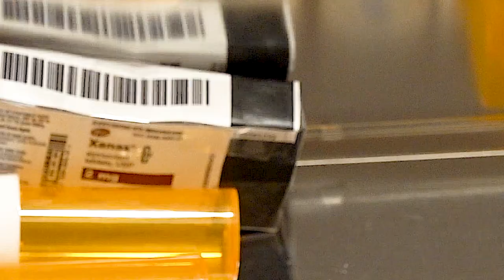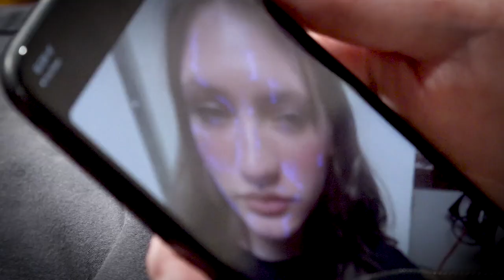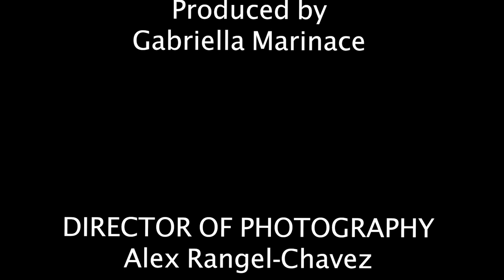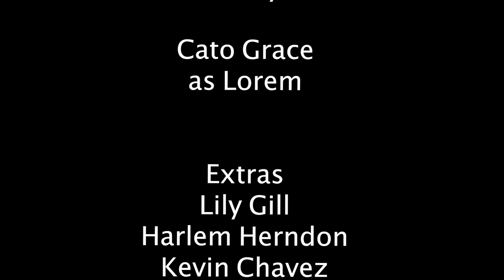Arlo Thompson | Lorem | Film & Animation | Honorable Mention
Denver School Of The Arts